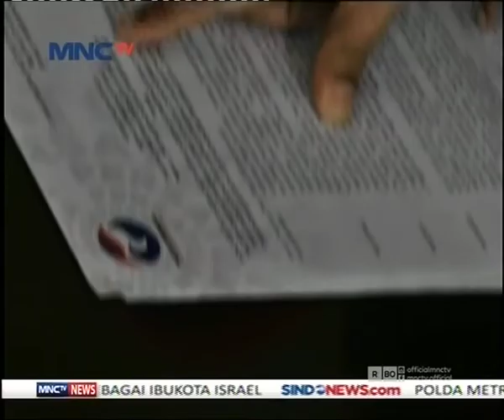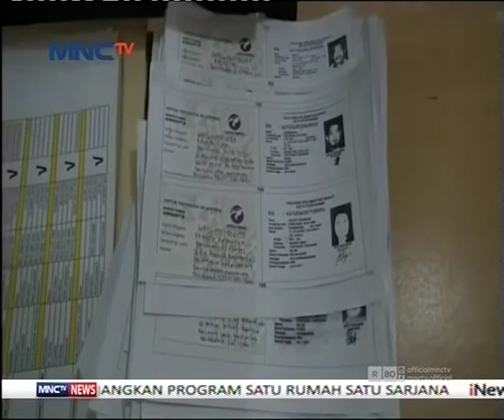Lolos Verifikasi Faktual KPUD Partai Perindo Siap Hadapi Pemilu 2019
Verifikasi faktual menjadi syarat oleh KPU menjadi salah satu syarat lolosnya partai politik dalam pemilu 2019 mendatang. Sebagai salah satu Partai baru Partai Perindo sudah siap bertarung dalam pemilu mendatang ditandai dengan lolosnya verifikasi faktual disejumlah daerah